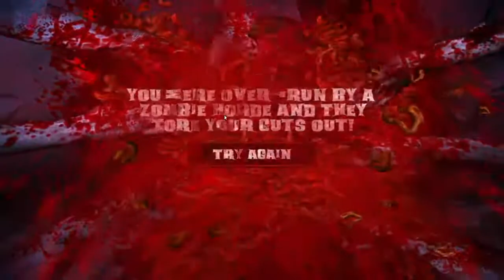[fearless] Zombie Apocalypse: Escape the Undead City - Click Click Boo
You're surrounded by zombies, and the only way out is to click on a pile of crap to find a tea kettle, a tire, and a paperback copy of The Cat in the Hat.